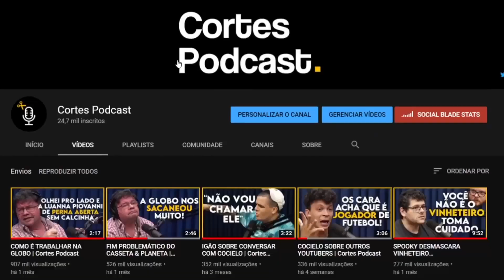JUVENTUDE DE CARLOS ALBERTO DE NÓBREGA | Cortes Podcast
Vídeo original:
Mais que 8 Minutos #094 (Carlos Alberto de Nóbrega)